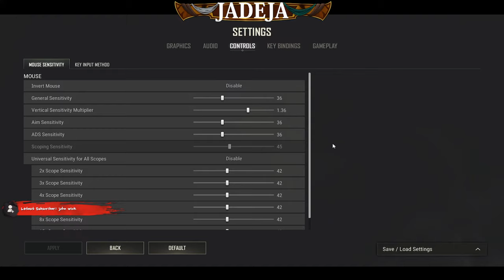🔴PUBG ||PUBG PC LIVE STREAMING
PUBG PC LIVE STREAMING with Jadeja is live

*Motherboard    :-    GIGABYTE B450 AORUS PRO
*GPU                   :-    GIGABYTE GeForce RTX 3050 Gaming OC 8G,3X WINDFORCE Fans
*AIO                    :-    Corsair H150 RGB All in One 360mm CPU Liquid Cooler (Black)
*Cabinet              :-   Antec DF600 Mid Tower
*RAM                   :-   CORSAIR 8GB DDR4 3200MHz x2
*M.2                     :-   SSD WD 500GB
*HDD                   :-    WD SATA 1TB
*Monitor             :-    Acer Nitro Vg270 S 27 Inch (68.58 Cm) LCD Monitor with LED Backlight Full Hd IPS
*Mouse               :-    Razer Viper Mini Ultralight Gaming
*Keyboard           :-   Redragon Kumara K552-RGB LED Backlit USB Mechanical Gaming Keyboard
*mouse pad        :-  Razer Gigantus v2 Cloth Gaming Mouse Pad (Large)
*Headgear          :-   (1) Redgear Cosmo 7,1 Usb Gaming (2) 7HZ Salnotes Zero Wired IEM

PLAYERUNKNOWN’S BATTLEGROUNDS (PUBG) is Battle Royale. The phenomenon that took the world by storm, up to 100 players parachute onto a remote island to battle in a winner-takes-all showdown. Players must locate and scavenge their own weapons, vehicles and supplies, and defeat other players in a visually and tactically rich battleground. Players are forced into closer combat by a shrinking play zone known as The Blue Zone. PLAYERUNKNOWN’S BATTLEGROUNDS (PUBG) is available now on PC, Xbox One, and PlayStation 4.

Featuring:
1 vs. 100 Battle Royale Combat: Square off against up to 100 players on your own in Solos, with a partner in Duos, or with three friends in Squads.

Your Story. Your Battlegrounds: Run ‘n Gun, Camping, Sniping? Every game is a new story, with a beginning, middle, and end. Use the tools you are provided and play your way, no one strategy is guaranteed for survival.

Diverse Locations: The regions of Erangel, Sanhok, Miramar and Vikendi await you. Traverse forests, jungles, deserts, and snow blanketed environments with the largest variety of locales in Battle Royale.

Personalized Experience: From customizable skins for your outfits and weapons, to rewards for completing your chosen specialties in the Survival and Weapon Mastery progression systems, your PUBG experience is tailored to you.

Game : Player Unknown's Battlegrounds
jadeja is live playing